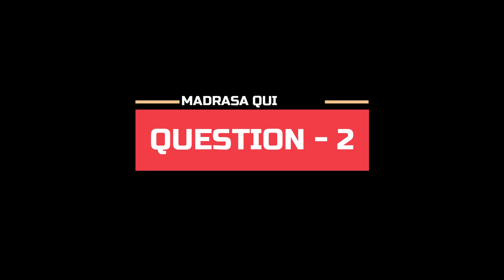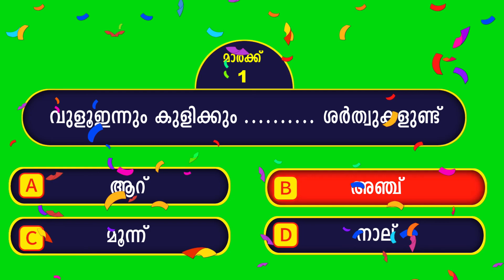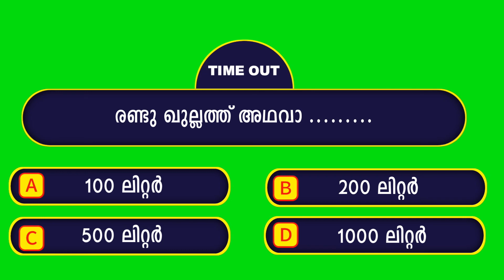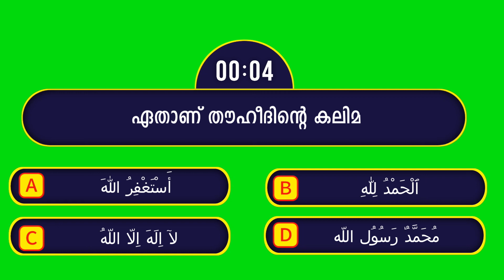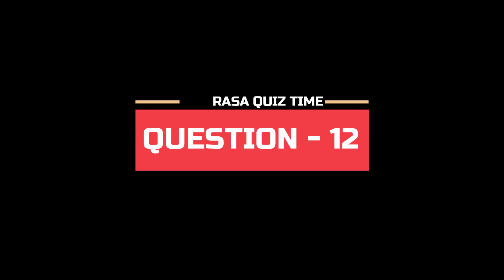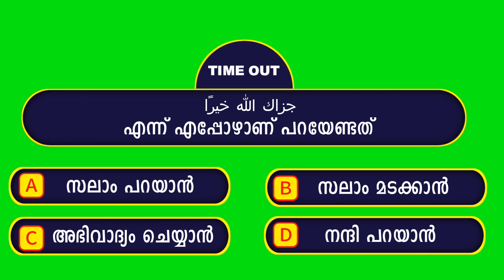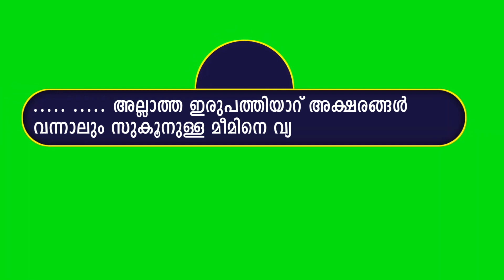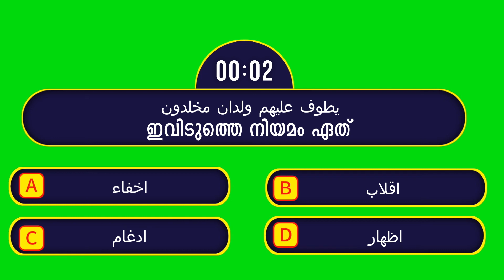ക്വിസ് മത്സരത്തിലൂടെ പാഠഭാഗങ്ങൾ പഠിക്കാം - ക്ലാസ് 4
മദ്രസാ വിദ്യാർത്ഥികൾക്ക് അവരുടെ പാഠഭാഗങ്ങൾ എളുപ്പത്തിൽ മനസ്സിലാവാനും പഠിക്കാനും ഉതകുന്ന രീതിയിൽ  ഓരോ മാസങ്ങളിലും സിലബസ് പ്രകാരം  ഓരോ വിഷയങ്ങളിലേയും  പ്രധാന ചോദ്യങ്ങൾ ഉൾപ്പെടുത്തിയിട്ടുള്ള ക്വിസ് മത്സരമാണ് ഈ വീഡിയോ
മദ്രസാ വിദ്യാർത്ഥികൾക്കും അധ്യാപകർക്കും ഉപകാരപ്പെടുന്ന
പാഠ്യ പാഠ്യേതര ക്ലാസുകൾ  വീഡിയോകൾ ചോദ്യപേപ്പർ വിശകലന പഠനം ആൻസർ കീകൾ പരീക്ഷാ ടിപ്‌സുകൾ മദ്രസാ വിദ്യാർത്ഥികളുടെ മറ്റു പ്രോഗ്രാമുകൾ
എല്ലാം തടസ്സമില്ലാതെ നിങ്ങളിലേക്കെത്താൻ ഈ ചാനൽ സബ്സ്ക്രൈബ് ചെയ്യുക ബെൽ ഐക്കൺ എനേബിൾ ചെയ്‌തു വെക്കുക

Samastha madrasa class
madrasa class 4
madrasa quiz
madrasa quiz class 4
islamic quiz
samastha madrasa first term examination
madrasa first term examination
samastha madrasa first term examination class 4
madrasa first term examination class 4
samastha madrasa second term examination
madrasa second term examination
samastha public examination
pothu pareeksha result
samastha pothu pareeksha
samastha pothu pareeksha result
pothu pareeksha result